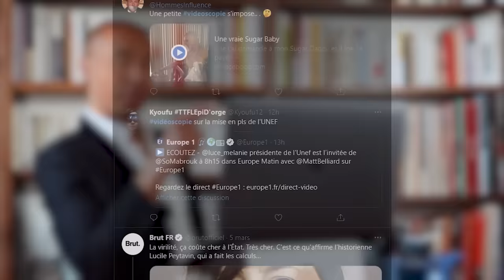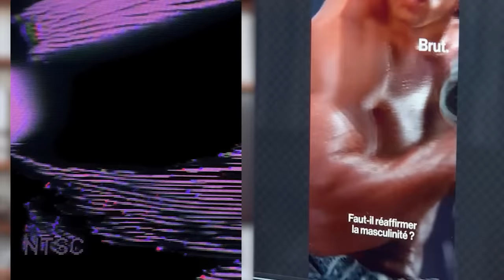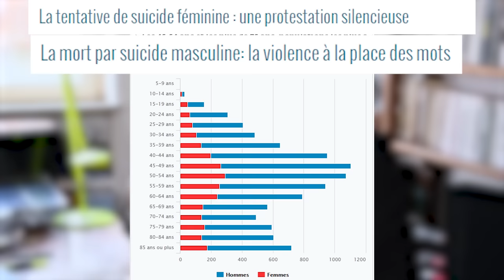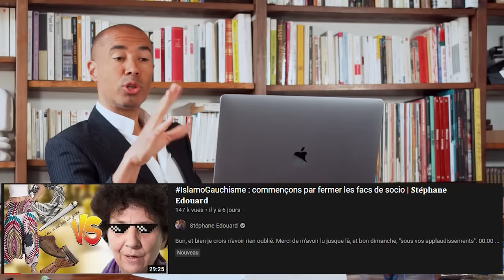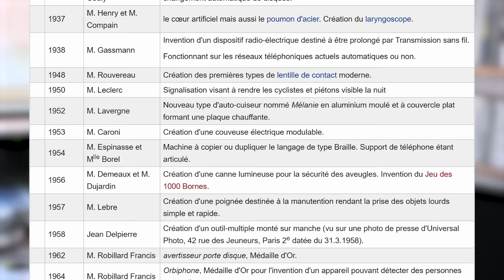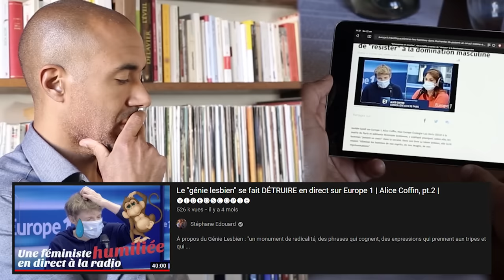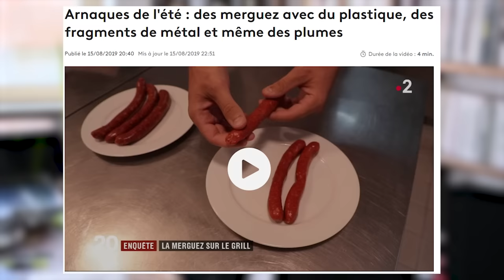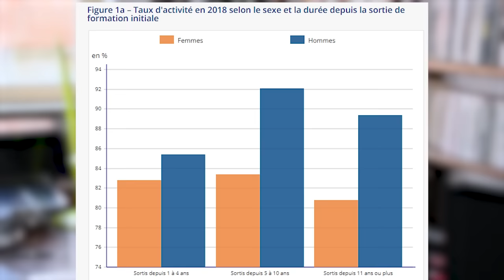Les hommes coûtent trop cher. A découvert cette "journaliste" de Brut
00:00 Dieu dit au sociologue "tu connaîtras la technique" 📺
3:35 Analyse vocale
6:53 De l'art de mentir factuellement 📈
9:08 99% des hommes sont trop masculins
14:51 Marcel ?! Passe à la caisse ! 💰
20:44 Behaviorisme à deux vitesses